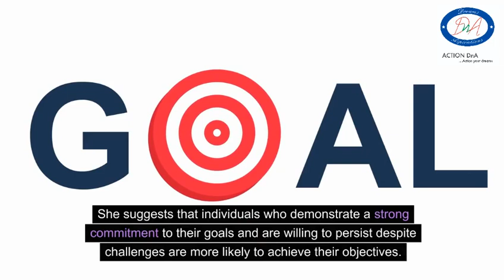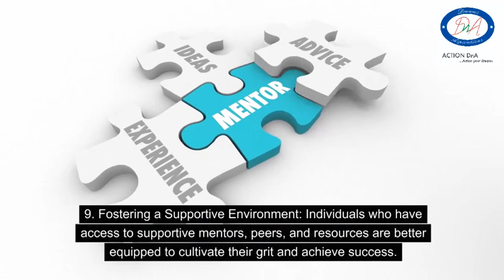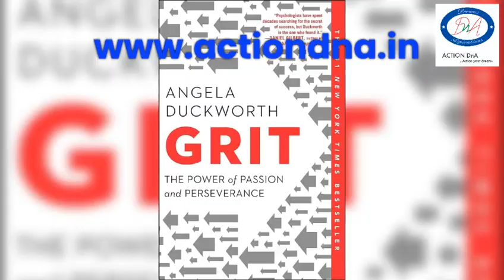10 Powerful lessons from the book 'Grit" by Angela Duckworth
Uncover transformative insights from Angela Duckworth's 'Grit.' This video explores 10 crucial lessons to boost perseverance, passion, and long-term success. Dive into the science of grit and discover how these principles can reshape your approach to challenges. Elevate your journey towards personal and professional fulfillment by embracing the wisdom shared in 'Grit.'